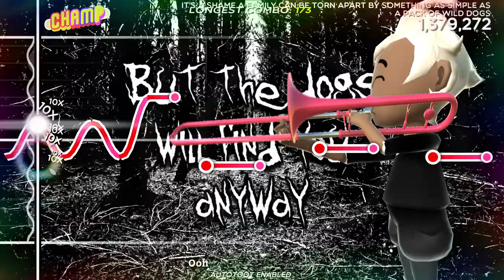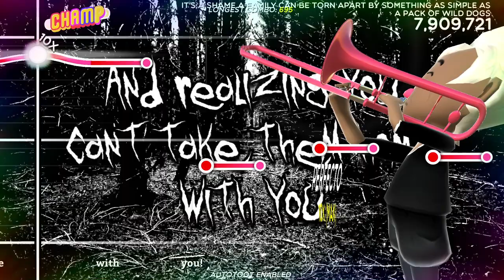[AUTOTOOT] Trombone Champ - Negative Øhio's Funny Dog Song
The actual title of the song is too long lol, actual title of the song: It's a Shame a Family Can Be Torn Apart by Something As Simple As a Pack of Wild Dogs